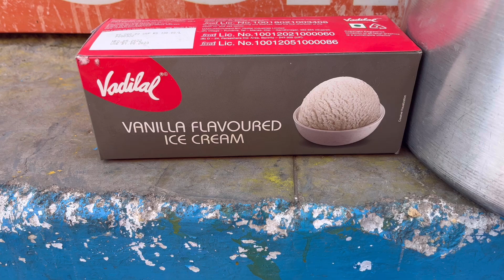Ice cream + rice, dog will love it 😍